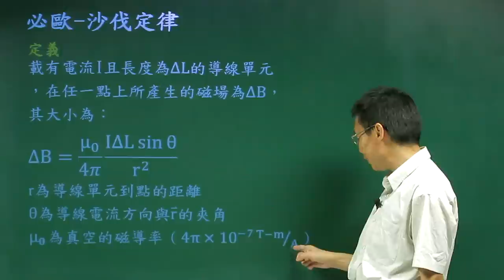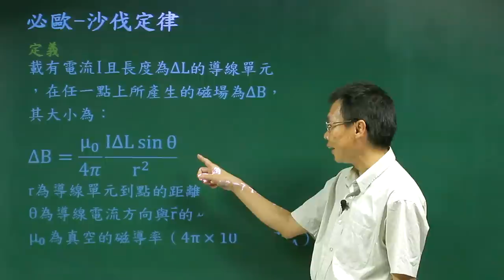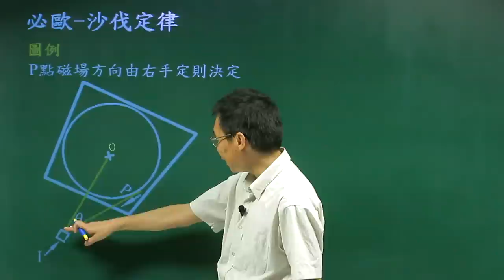必歐－沙伐定律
課程簡介：由中華科技大學張麟老師講授，本單元由電流通過某點時，瞬間所產生的磁場的數學關係式及物理性質的介紹，相信同學看完之後，對必歐－沙伐定律有更清晰的觀念。
課程難度：■■■□□
授課教師：張　麟
製作單位：中華科技大學 遠距教學組
製作人員：林文博、楊智森、黃美玉、蔡鄢竹